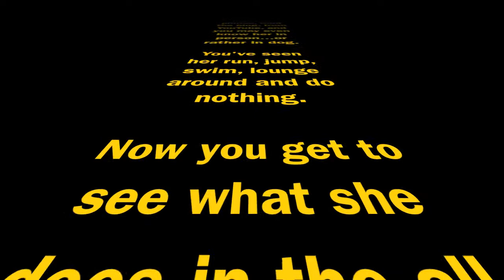Kona-Cam at Donner Lake, California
Kona Kai begins a new adventure with Bobby Mitchel Photography as she adorns a new GoPro Hero 3 Black Edition camera and heads out into the woods and into the lake at Donner Lake in Northern California for some testing of her new addition. She loves it and yes, Kona-Cam has arrived for the Spring of 2013